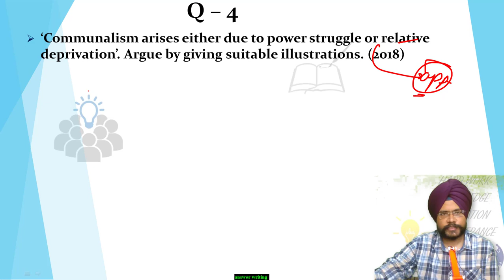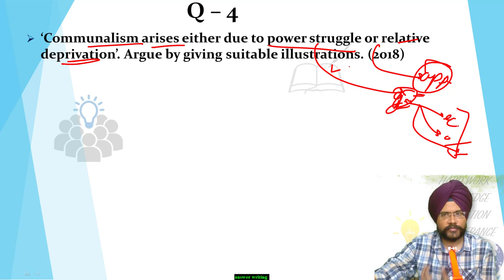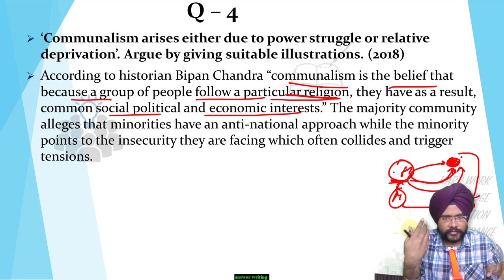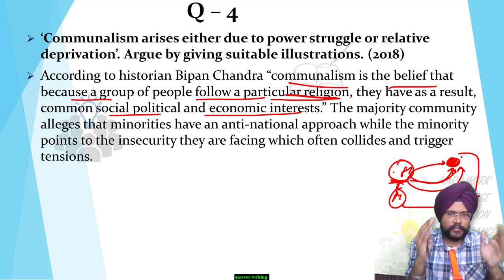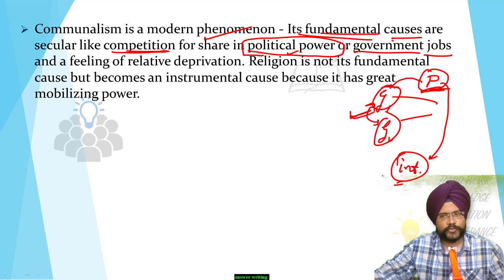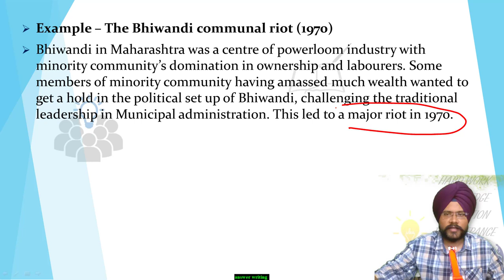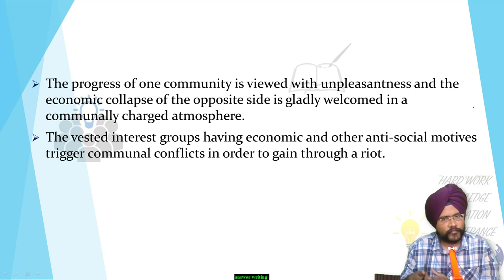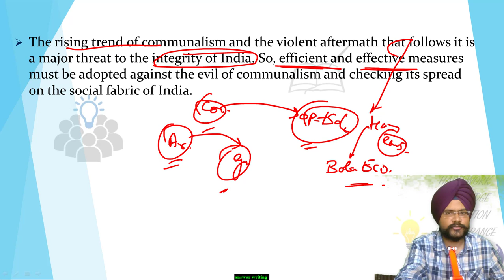Model Answers UPSC Mains GS Paper-1 - Rise of Communalism in India - IAS Mains 2020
Answer Wiring for UPSCMains 2020 - UPSC mains 2020 answer writing strategy
open session on mastering answer writing for gs mains 2020.
UPSC mains 2020 Answer Writing strategy -  UPSC mains 2020 answer writing strategy
 For GS Mains Paper-1

‘Communalism arises either due to power struggle or relative deprivation’. Argue by giving suitable illustrations. (2018)
According to historian Bipan Chandra “communalism is the belief that because a group of people follows a particular religion, they have as a result, common social political and economic interests.” The majority community alleges that minorities have an anti-national approach while the minority points to the insecurity they are facing which often collides and trigger tensions.
Communalism is a modern phenomenon which took its origin in the British colonial period and gained momentum at the time of freedom struggle and reached its heights at the time of partition. Its fundamental causes are secular like competition for a share in political power or government jobs and a feeling of relative deprivation. Religion is not its fundamental cause but becomes an instrumental cause because it has great mobilizing power.